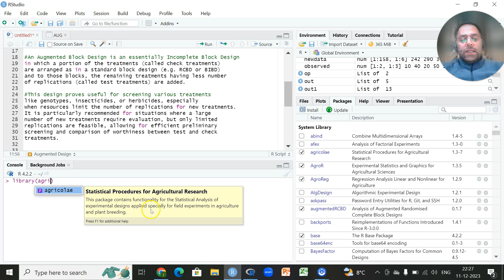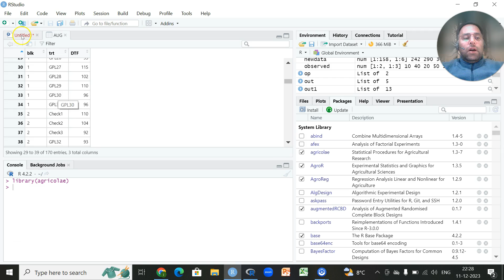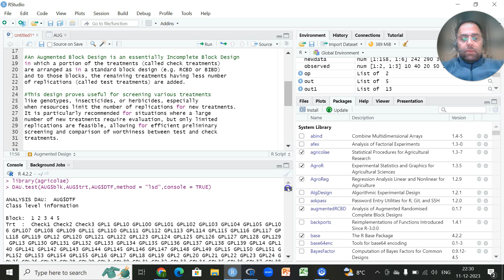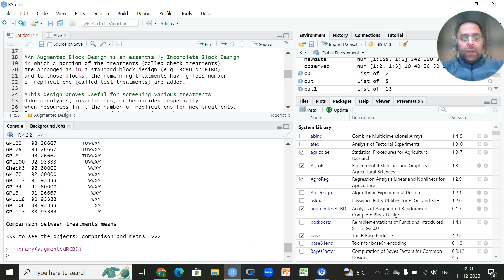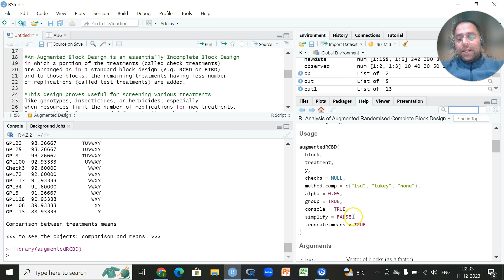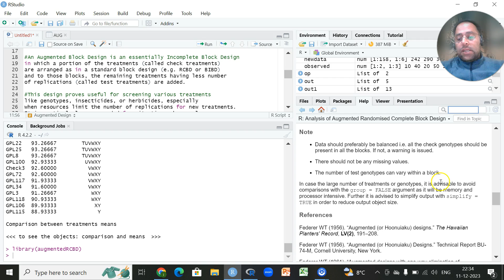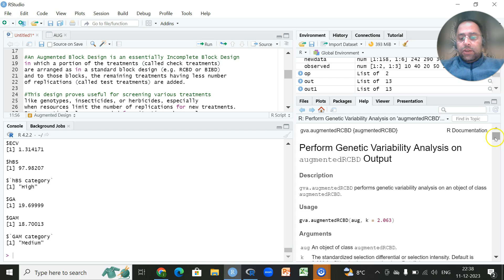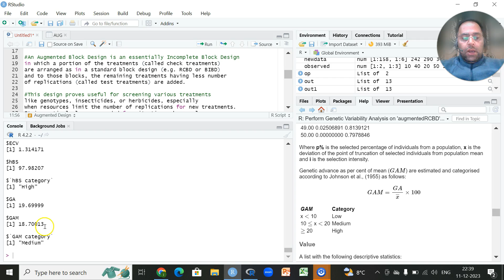Augmented Block Design Analysis in R Studio (agricolae & augmentedRCBD libraries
An Augmented Block Design is an essentially Incomplete Block Design
in which a portion of the treatments (called check treatments)
are arranged as in a standard block design (e.g. RCBD or BIBD)
and to those blocks, the remaining treatments having less number
of replications (called test treatments) are added.
This design proves useful for screening various treatments
like genotypes, insecticides, or herbicides, especially
when resources limit the number of replications for new treatments.
It is particularly recommended for situations where a large
number of new treatments require evaluation, but only limited
replications are feasible, allowing for efficient preliminary
screening and comparison of worthiness between test and check
treatments.
R Codes
library(augmentedRCBD)
library(agricolae)
names(AUG)
AUG$blk= as.factor(AUG$blk)
AUG$trt = as.factor(AUG$trt)
fit=DAU.test(AUG$blk,AUG$trt,AUG$DTF,method = "lsd",console = TRUE)
# Results for variable y1
fit =augmentedRCBD(AUG$blk, AUG$trt, AUG$DTF, method.comp = "lsd",
                      alpha = 0.05, group = FALSE, console = TRUE)
gva.augmentedRCBD(fit)